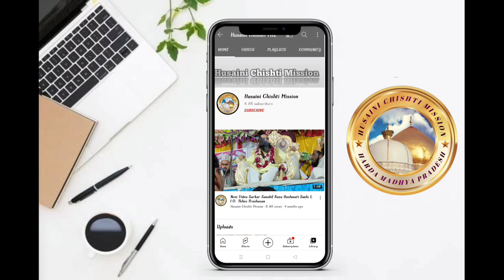Indore// Full Hd Voice Bayan // Sarkar Huzoor Mufti Shamail Raza Hashmati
Chennal Owner (Muhammad Anwar Raza Hashmati)